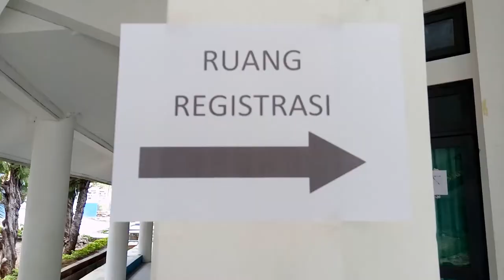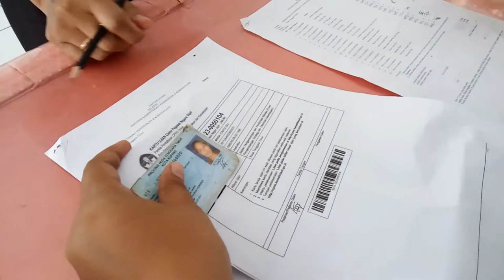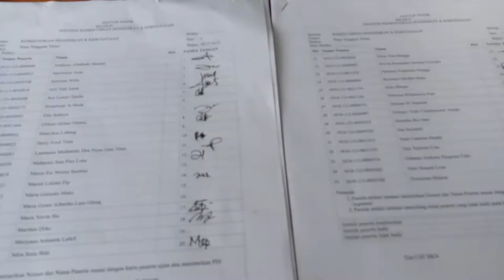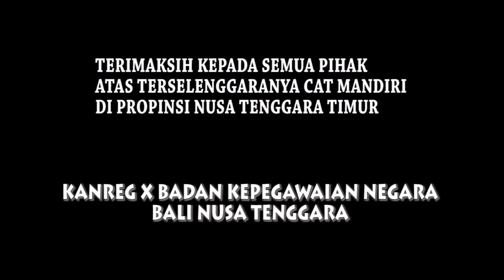CAT MANDIRI NTT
Dokumentasi pelaksanaan SKD CAT mandiri di wilayah Propinsi Nusa Tenggara Timur